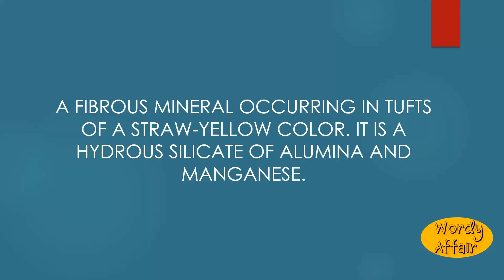Karpholite Meaning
A fibrous mineral occurring in tufts of a straw-yellow color. It is a hydrous silicate of alumina and manganese.

In this video, you will learn "Karpholite" Meaning and pronunciation in English.

Wordy Affair